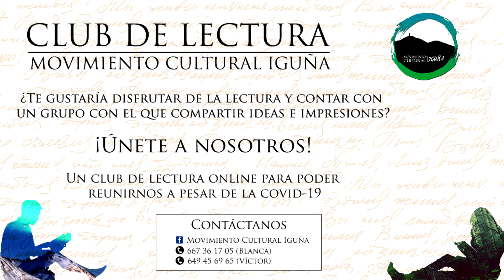Anuncio del Club de Lectura | Entrevista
Entrevista a Víctor Cassi en Radio Buelna, con motivo de la presentación del Club de Lectura del Movimiento Cultural Iguña el 30 de noviembre de 2020.